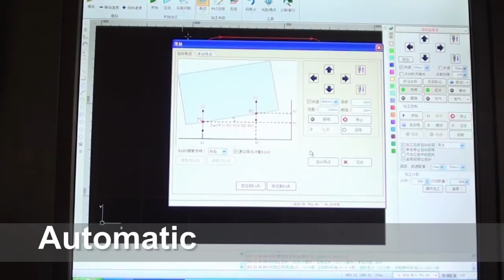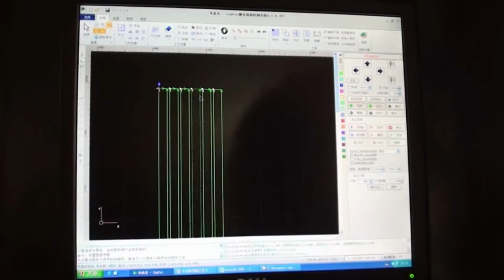500W Fiber Laser فايبر ليزر تقطيع معادن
الأن في مصر اسرع ماكيننة فايبر ليزر لتقطيع المعادن بدقة رائعة من شركة سبارك
تتميز بدقة قطع افضل من ماكينات البلازما

تقطيع الحديد والاستانلس والمعادن بسرعة قائقة حتى سماكة 10 مم